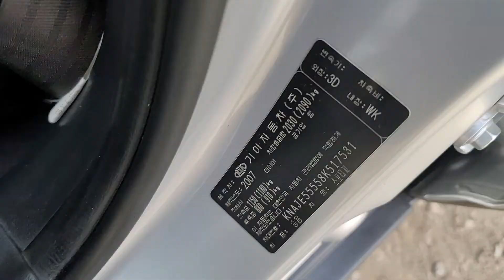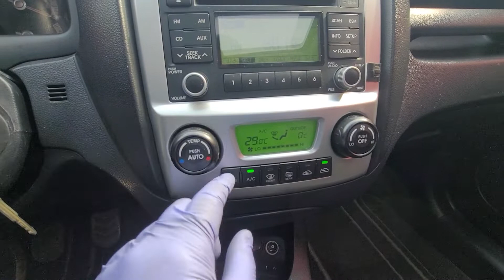SPORTAGE KNAJE55558K517531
Autoleader